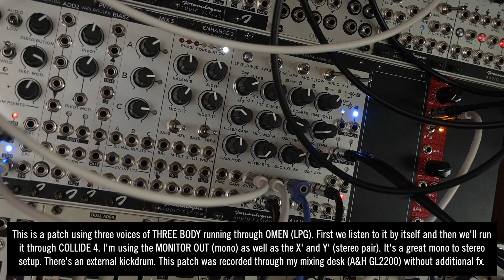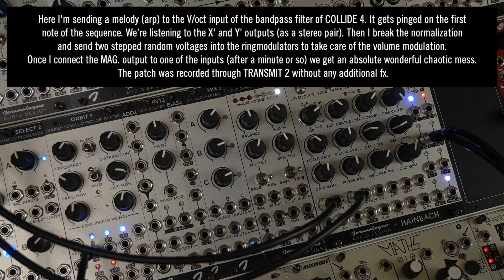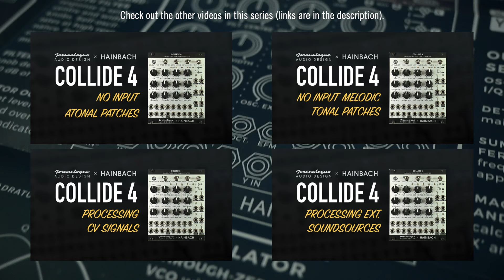Joranalogue Audio Design x Hainbach / COLLIDE 4 / a few random patches / JUST SOUND SERIES (5/4)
In this videoseries about COLLIDE 4, a collaboration between Joranalogue Audio Design and Hainbach, I explore a few patches to illustrate the practical capabilities of the module.

This video is just a collection of a few ideas that I had after recording the 4 other videos.

There is no talking in the video nor is there a lot of text-on-screen to distract you from the awesomeness that is COLLIDE 4.